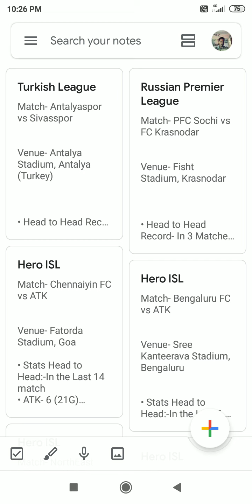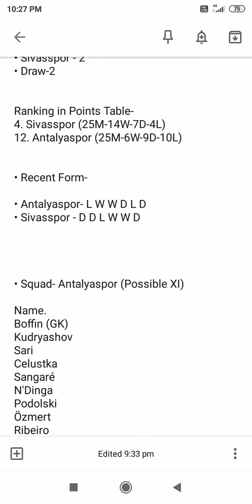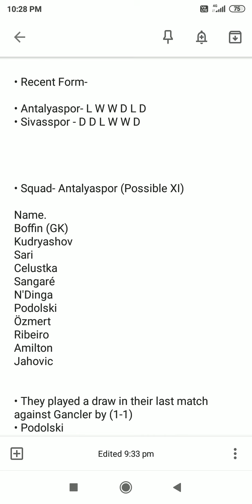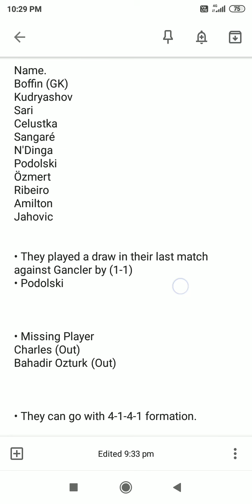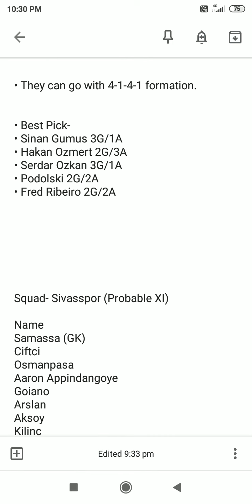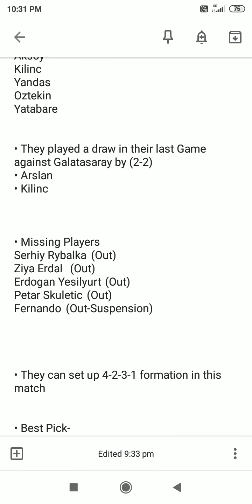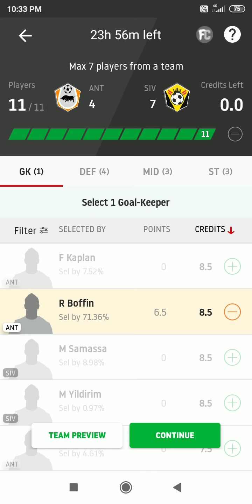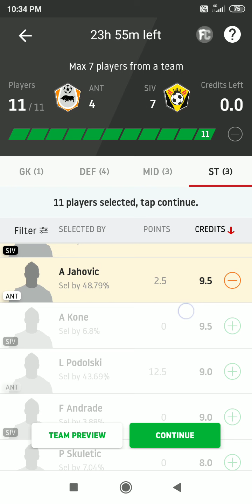ANT vs SIV | Turkish League | Antalyaspor vs Sivasspor | Dream11 Football Team